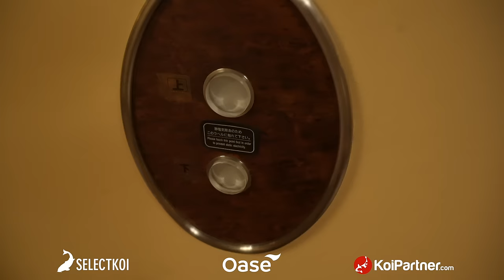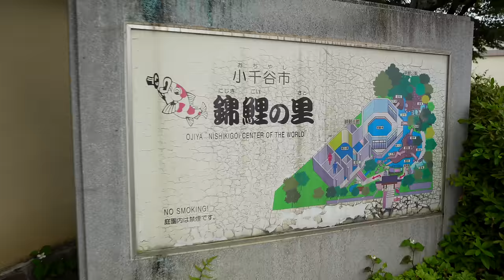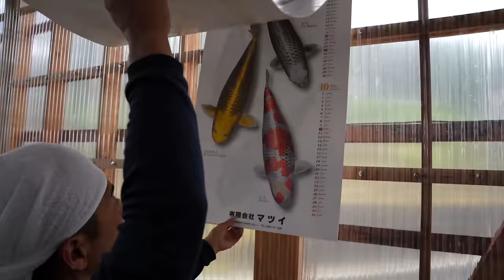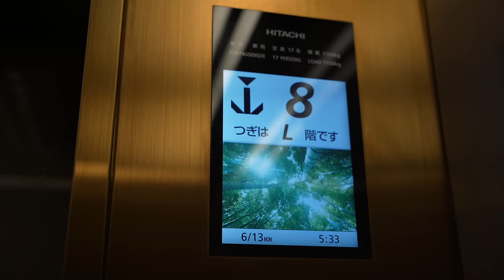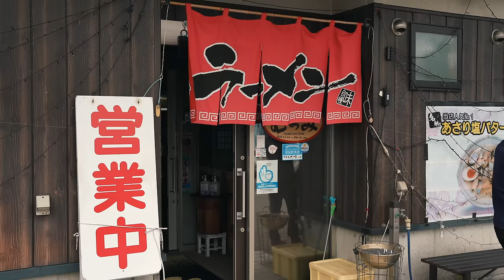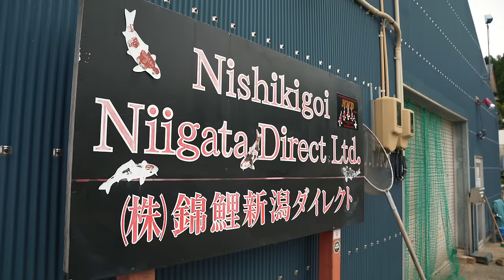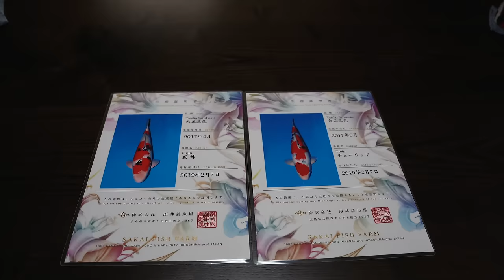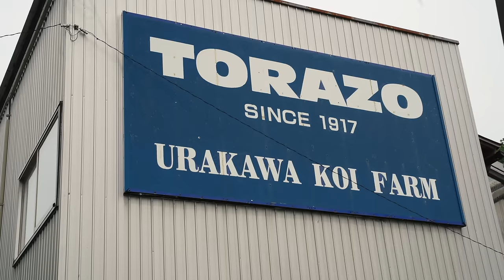My Koi Trip to Japan (All Episodes!!) 😍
All Koi Episodes of my last trip to Japan are now in one video available. Enjoy!

Our VIP Patrons:
- Patrick Tschumi KoiKichi.ch